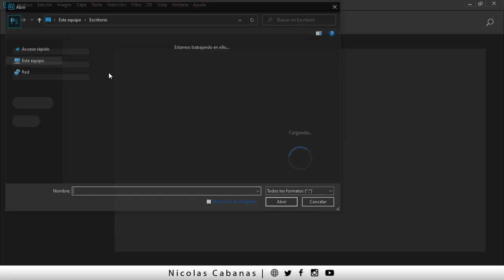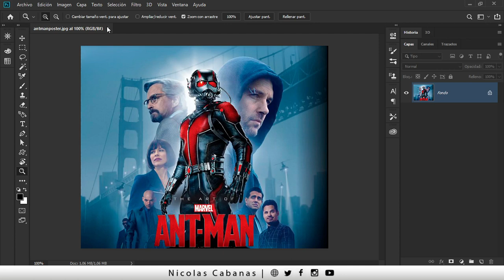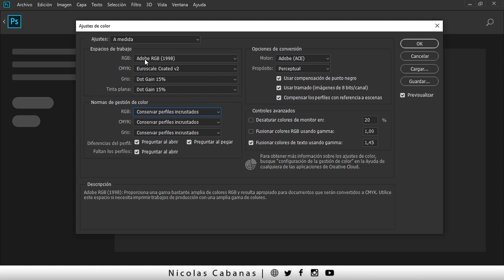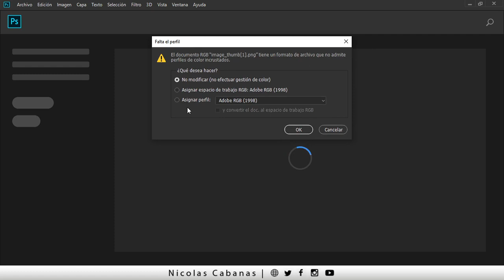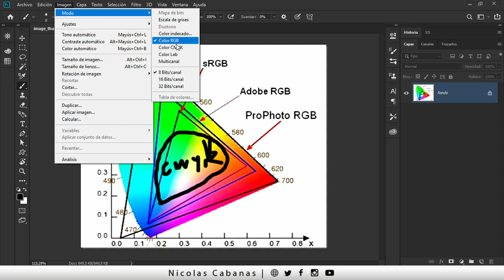Documento con Perfil de color RGB Incrustado en Photoshop 2021 🚫No LO ELIMINES SIN ENTENDER ESTO❗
El Perfil de color de un documento en Photoshop es el ADN con el que fue generado, te muestro como eliminar la advertencia y entenderlo para aprovecharlo.